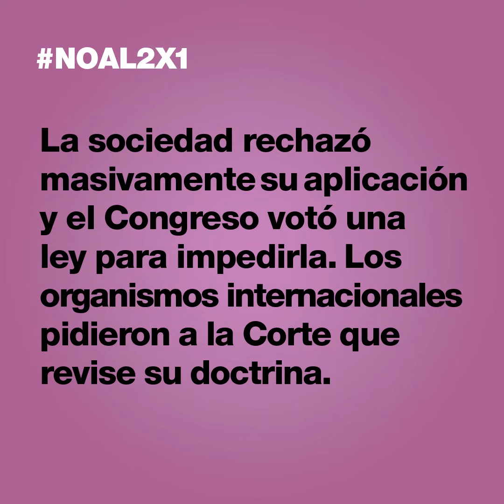El fiscal Alejandro Alagia pide que la Corte diga NO al 2x1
Campaña Qué la Corte diga No al 2x1